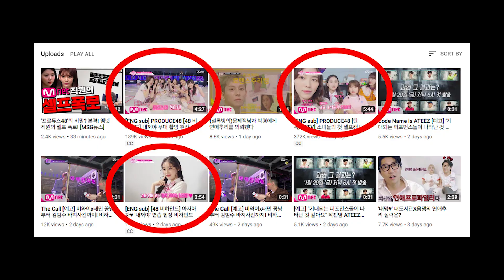[한글 자막] FINDING MIYU: PRODUCE 48 Miyu BTS Videos Cut 타케우치 미유를 찾아서 프로듀스 48 미유 bts 동영상 컷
Vote for Miyu every day on National Producer's Garden so M-net has to give Miyu gifts!

The devil works hard. Mnet works harder. Myumyudans work the hardest.